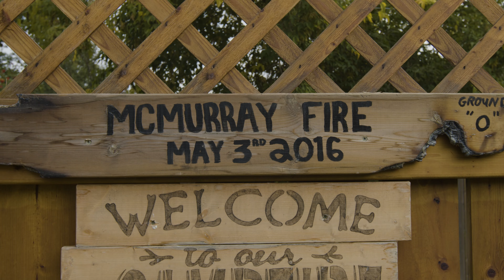Sparking Creativity | Documentary Short Film Trailer | M'Guphynn Media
Coming early 2021.

Sparking Creativity is a short documentary film following Carla White, a Fort McMurray Author developing their first stage play based on the personal stories of Fort McMurray residents who experienced the 2016 Horse River Wildfire.